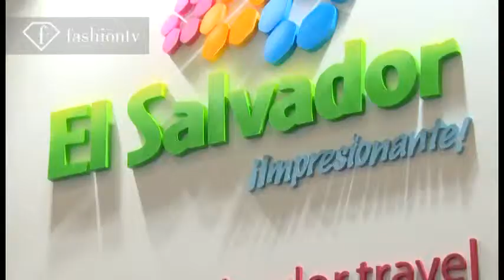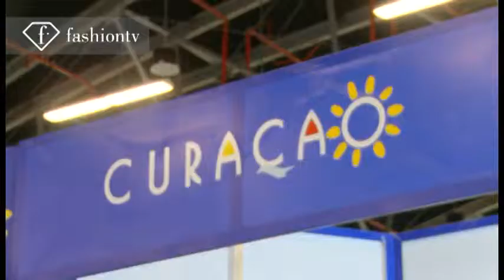ANATO Bogotá 2013 - Fashion Destination LatinAmerica - (Presentacion)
22da. Edicion de la Vitrina Turistica ANATO 2013, realizada en Bogota, Colombia